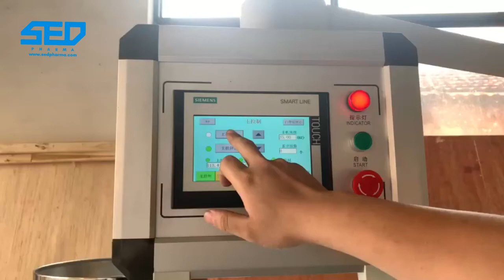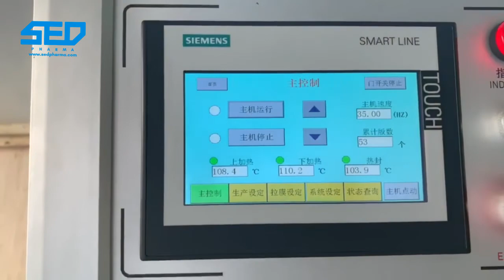How Does High Speed Automatic Blister Packing Machine Work? (SED PHARMA)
How Does High Speed Automatic Blister Packing Machine Work?

High Speed Blister Packing Machine is a machine that adopts in the lead position of quality, good capability, all-round function, good reliability, and high productivity.

Automatic blister packing machine applies in the pharmaceutical industry, food industry, medical appliance, and electronic area. The automatic blister packing machine is suitable for packing capsules, tablets, milk pieces, candy, electronic elements, and similar material, with sealing packing in aluminum PVC, paper PVC blister packages.